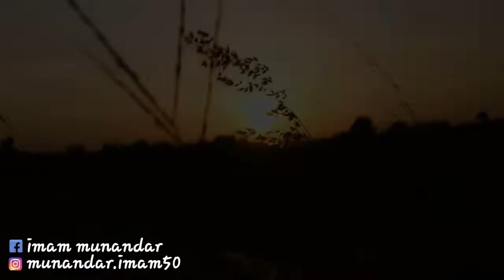Apà jadinya kalo ibu yang sedang hamil malah di tinggal!!! || kok bisa???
Kisah ini menceritakan ibu yang sedang hamil akan segera melahirkan
Tapi malah yg di bawa barang barangnya terkebih dahulu
Ibu ysng sedang hamil malah ridak di hiraukan

Pemain:

Bahrul
Mas Kaji
Bagus
Teguh

Cameramen : GG TOOK
Editor : GG TOOK